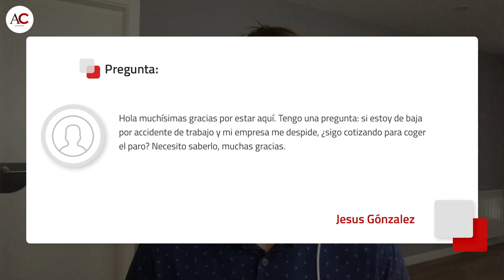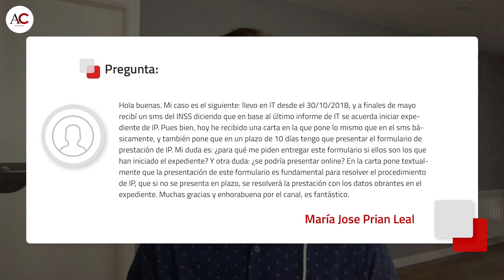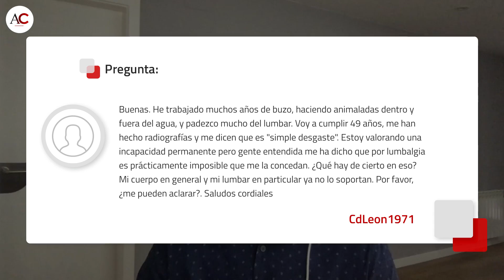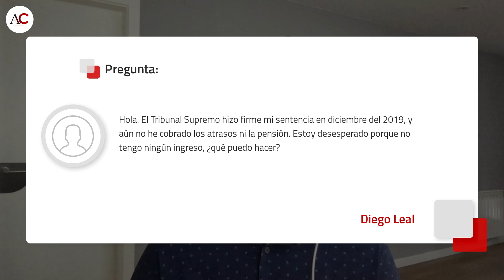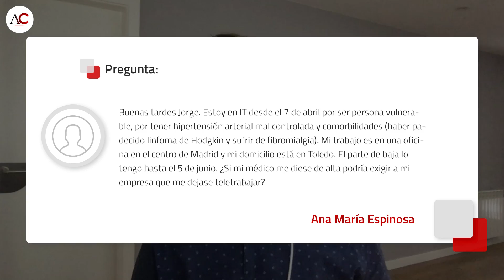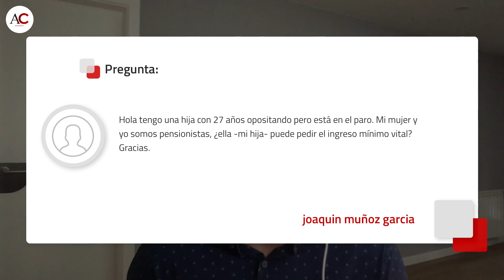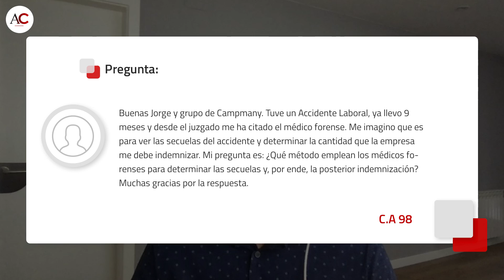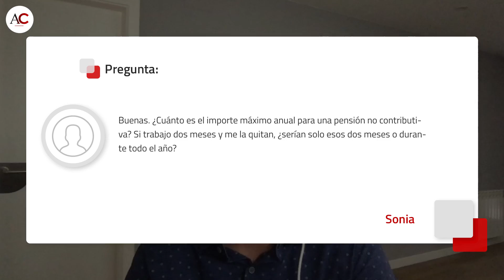CaP #154 ¿Puedo renunciar a una Incapacidad Permanente? ¿Cómo?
***¡JORGE CONTESTA A NUEVAS PREGUNTAS! HOY SOBRE INCAPACIDAD PERMANENTE, TELETRABAJO, INGRESO MÍNIMO VITAL, ACCIDENTES LABORALES Y MUCHO MÁS***

**PREGUNTAS**

01:54 En la Reclamación Previa, ¿hasta que el INSS te contesta pueden pasar hasta 45 días?
03:05 Si estando de baja por accidente de trabajo y me despiden, ¿sigo cotizando?
04:25 El INSS ha iniciado mi expediente de IP, ¡pero me piden el formulario de prestación!
07:22 Me han dicho que por lumbalgia es casi imposible que me concedan la incapacidad...
08:55 El Supremo hizo firme mi sentencia en diciembre del 2019, ¡pero aún no he cobrado!
09:59 ¿Es correcto que te paguen dos mutuas, una por cada empresa diferente?
12:07 ¿Si me dan el alta por COVID podría exigir a mi empresa que me deje teletrabajar?
14:03 Mi hija está en paro (padres pensionistas), ¿puede pedir el ingreso mínimo vital?
14:50 ¿Cómo determinan los forenses la indemnización de un accidente laboral?
15:53 ¿Puedo renunciar a una Incapacidad Permanente? ¿Cómo?
17:04 ¿Cuándo paga el FOGASA habiendo una sentencia y aprobado por el fondo salarial?
18:10 ¿Cuánto es el importe máximo anual para una pensión no contributiva?
19:23 Agradecimientos